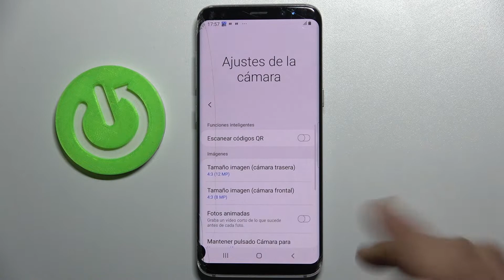Cómo escanear códigos QR con SAMSUNG Galaxy S8 - código QR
¿Necesitas escanear un código QR con Samsung Galaxy S8, pero no sabes cómo hacerlo? ¡Quédate con nuestro tutorial y aprende a escanear QR con tu Samsung Galaxy S8! Hoy explicamos cómo se escanea códigos QR con Samsung Galaxy S8 fácil y rápidamente.

¿Cómo escanear código QR con Samsung Galaxy S8? ¿Cómo escanear códigos QR con mi Samsung Galaxy S8? ¿Cómo se escanea código QR con Samsung Galaxy S8? ¿Cómo escanear facilmente código QR con mi Samsung Galaxy S8?